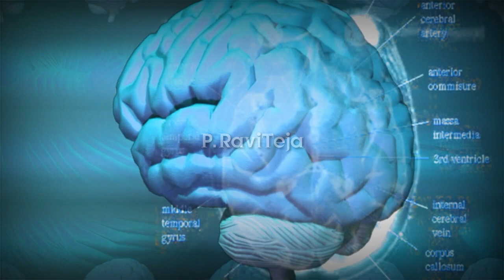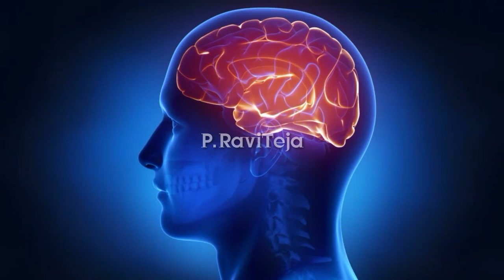intersting Facts about our brain In Telugu || P.Ravi teja // BMC FACTS